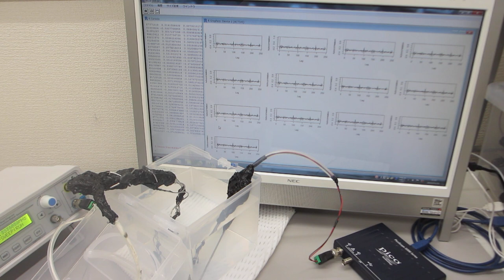樹脂容器との組み合わせによる、超音波プローブの伝搬特性（非線形特性、応答特性、相互作用）－－ダイナミック特性を測定・解析・評価する実験－－（超音波システム研究所）